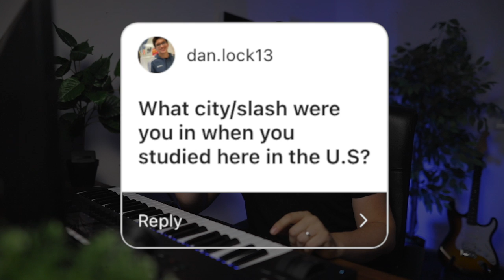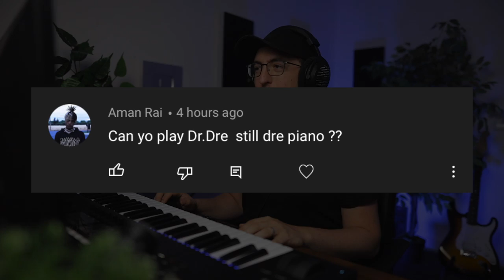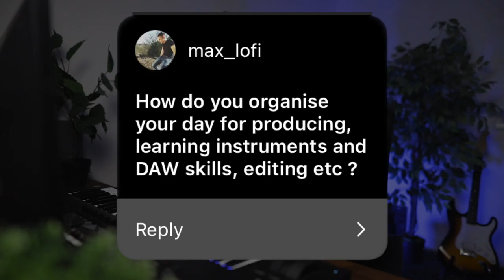Answering ALL your questions about MUSIC PRODUCTION!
I wasn't expecting this at all when I asked you to send me questions about music production lmfao